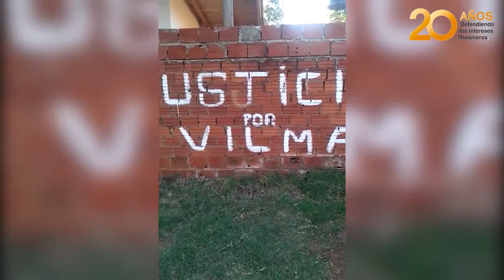A un año del femicidio de Vilma Mercado marcharon para pedir justicia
Un año de la muerte de Vilma Mercado marcharon para pedir justicia por ella y otras victimas de femicidios en Puerto Iguazú. La victima estuvo desaparecida dos días antes de ser encontrada en una zona boscosa del acceso a la ciudad. Por su femicidio el imputado es Leandro Villar, un ex soldado voluntario del Ejército Argentino, y la causa ya fue elevada a juicio oral.